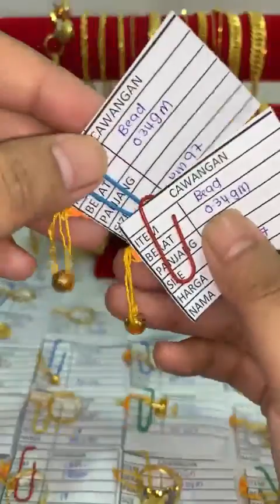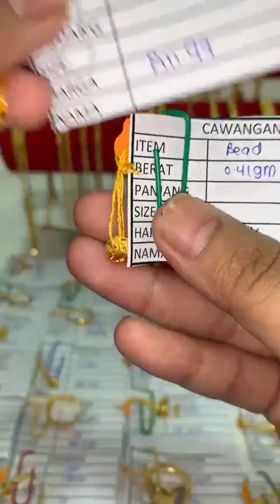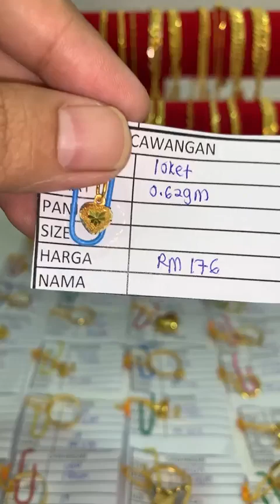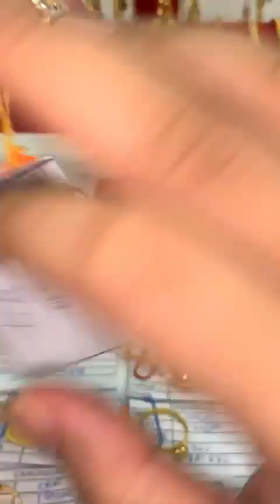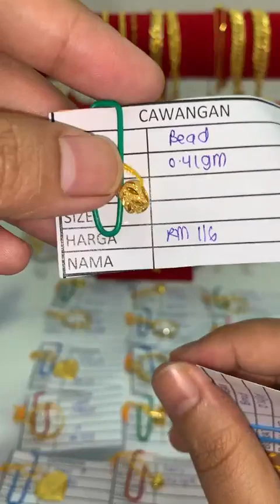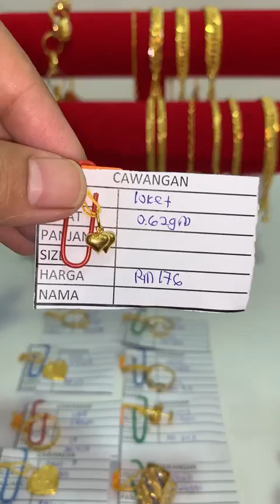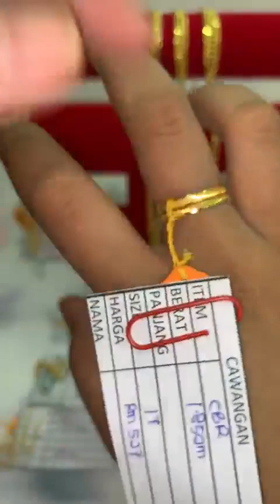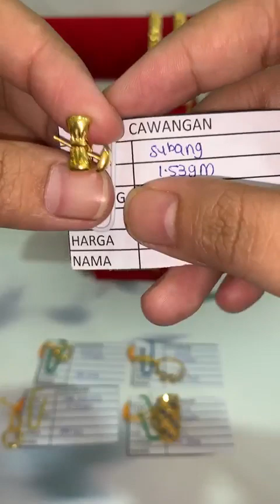(LIVE EMAS ANUAR BBU) Dah grab belum koleksi raya dari Emas Anuar❤️😍Mehh cuci2 mata dengan Sis Mira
Emas Anuar Johor menawarkan Promosi Istimewa dengan setiap pembelian RM1999 dan keatas, kesayangan layak untuk menyertai peraduan Beli Emas dan Menang Pakej Umrah! Tarikh tutup sehingga 1 Julai 2023!  🕋🤲

Jumpa anda 𝗱𝗶 𝗞𝗘𝗗𝗔𝗜 𝗘𝗠𝗔𝗦 𝗔𝗡𝗨𝗔𝗥 KOTA TINGGI

📌Postage 👇🏻👇🏻
📮 Semenanjung M'sia Rm10